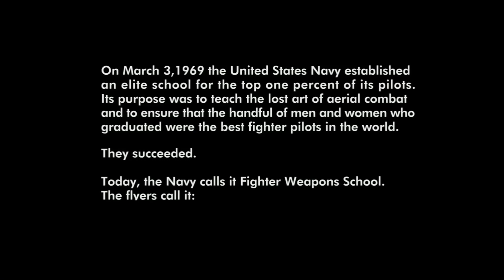TOP GUN VR (Crusaders Take Flight!)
Viper and Lattolas Take to the sky's in Top Gun VR!

VRchat worlds Used:
Aircraft Carrier Jets˸ F-14 (By: Zweikaku)
Hawaii (By: itsKat)

Song: Kenny Loggins - Danger Zone (Official Audio - Top Gun)